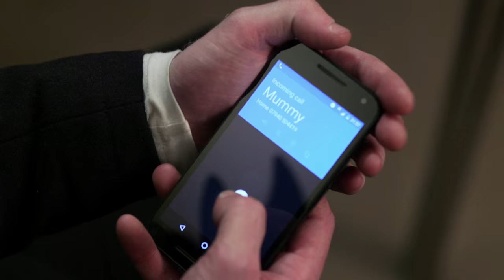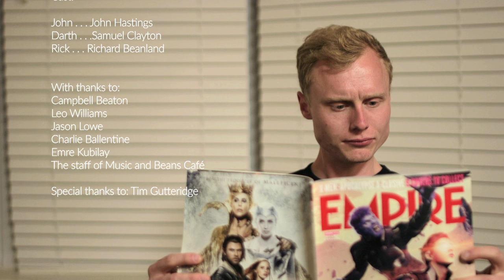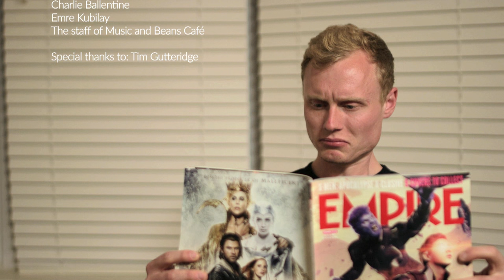Awkward John: First Impressions (Comedy Short Film 2016)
This really happened...

'First Impressions' is the second in a series of short films based on the real life experiences of John Hastings.